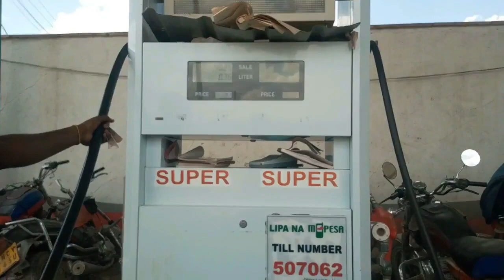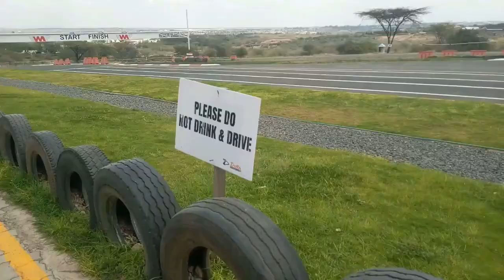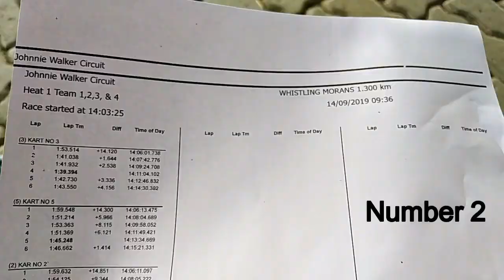Birthday Treat to Whistling Morans Vlog 2019 | Thanks siz❤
Sooo next week, I will Be having my birthday and for a treat my sister Brenda took me out to whistling Morans in Athi river. I really enjoyed myself there. I hope you enjoyed the video. I apologise tho for the go pro footage. I should have mounted it on top of the helmet. Weeeell Now you know😎. Thanks so much and Since my birthday is just next week I wanted to remind you guys that my Mpesa number ni ile ile tu😂😂😂Chezeni Kinyinyi. See you on my next video

Nduthi Guy: 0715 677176 (Jimmy)
Shot by: Tecno Camon 11
               Canon Eos4000d
               Go pro
Copyright Infomation
Dizaro - Oh my
Markvard - Let me out
Ikson - To you